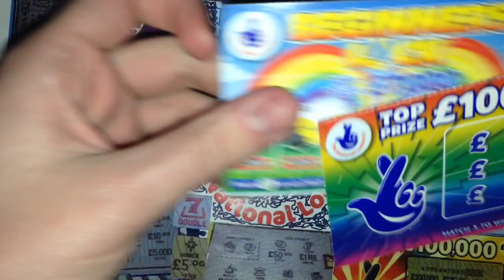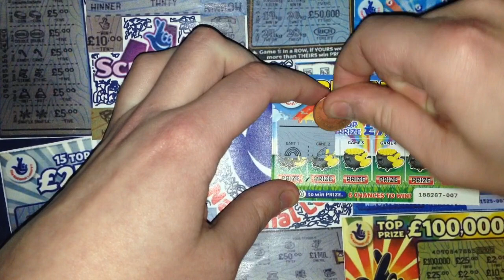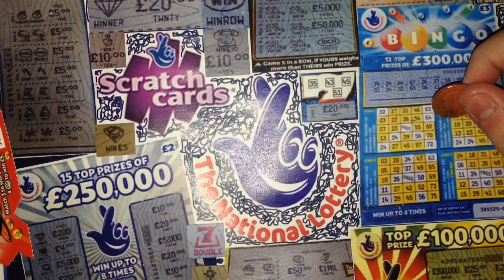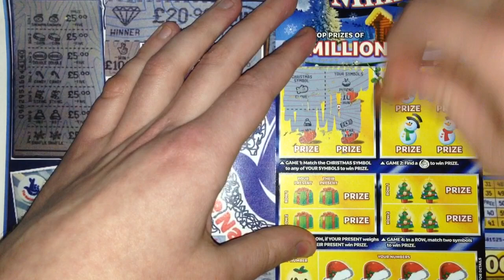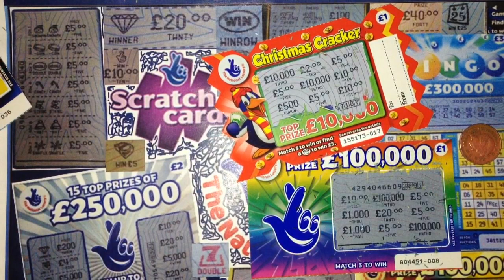Scratchcards from The National Lottery © (49)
Remember that this episode is instead of Winning Wednesday's because it's Christmas Eve!!
A Variety of Cards Today! Scratching Live!! Will I win big??? Watch and find out...
Any Likes, Subscribes AND Comments are ALWAYS much appreciated... Thankyou :)